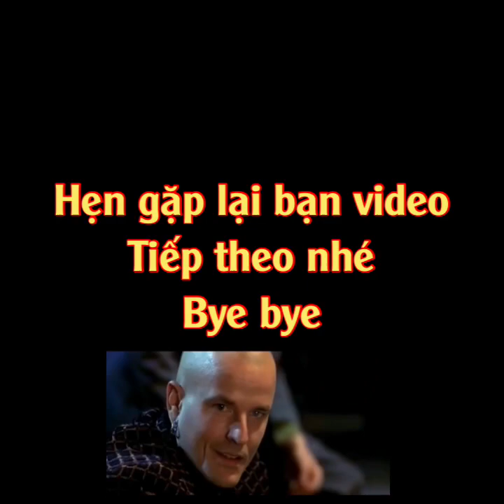Câu nói có ý nghĩa hay ko ý nghĩa. Xem vui nhé /Phim jrai TV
Những câu nói đầy ý nghĩa hay ko ý nghĩa, dành riêng cho người dân tộc Jarai. câu này không phải chỉ riêng với các bạn mà là cả tôi luôn, chúng ta phải học hỏi và sống tốt với bạn bè, hãy yêu thương cha mẹ chứ đừng làm việc xấu chứ đừng ghét bở anh em

Voiceover: Troi Rahlan
Cảm ơn đã xem video này